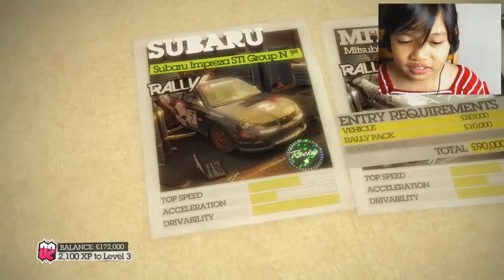Dirt 2 rally racing on Croatia and London tracks